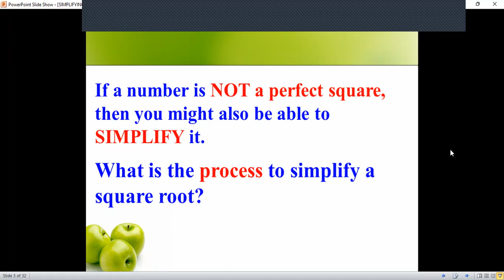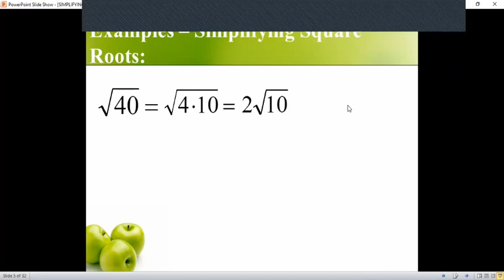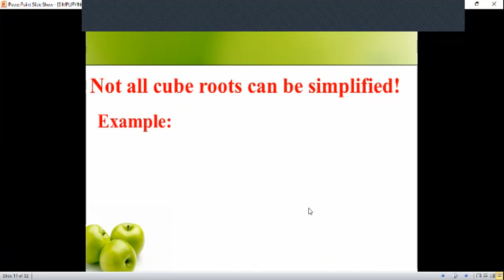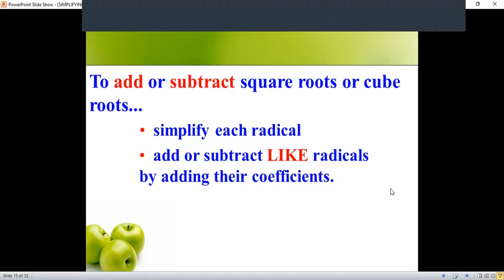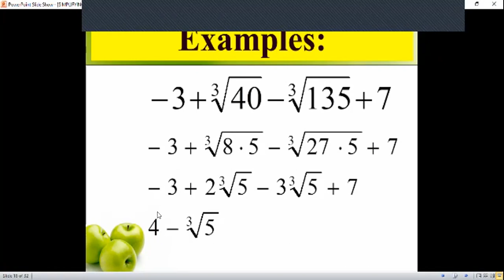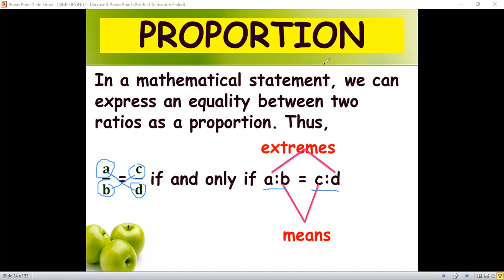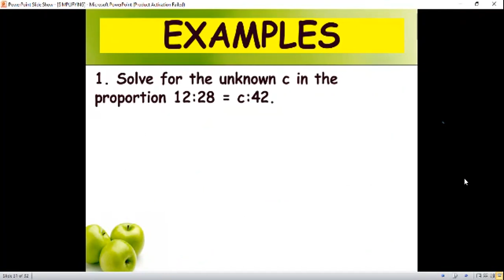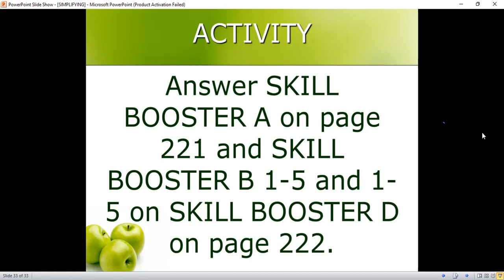LESSON FOR WEEK 4 Q2 GRADE 9 MATH